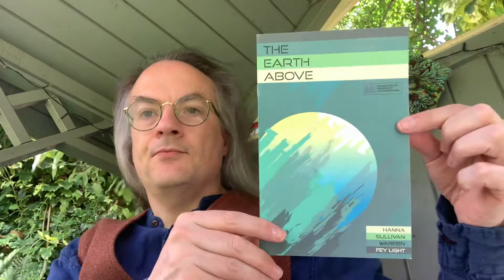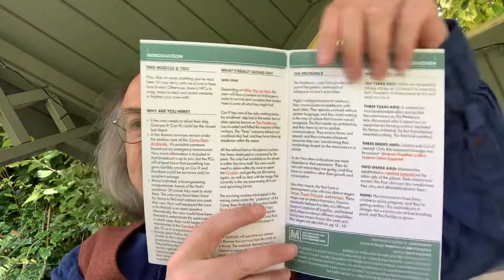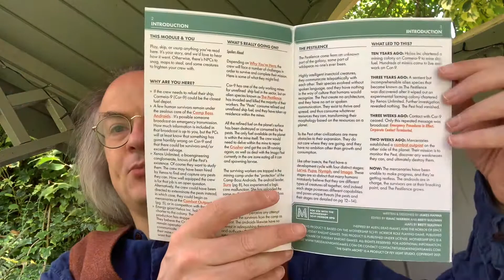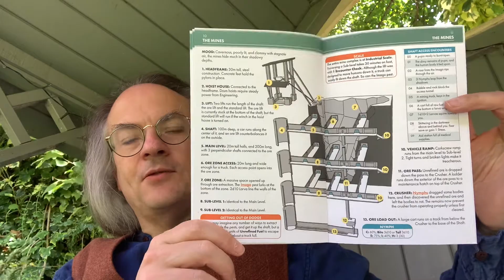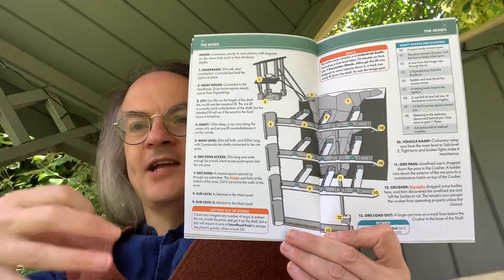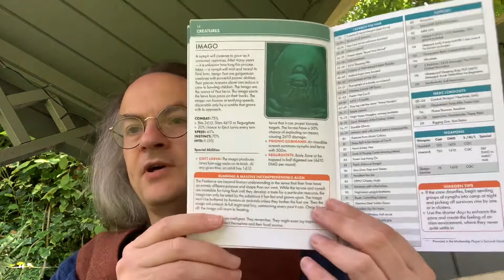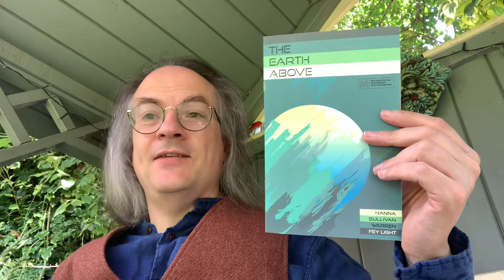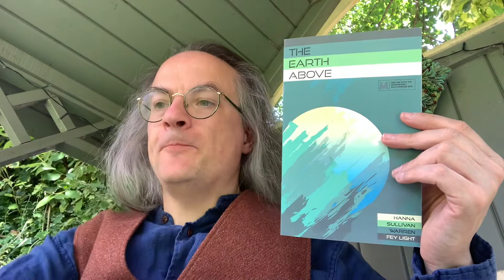Unboxing in the Nook: The Earth Above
An unboxing of The Earth Above, a journey into the heart of darkness on a remote planet for the Mothership Sci-Fi Horror RPG published by Fey Light Studio.